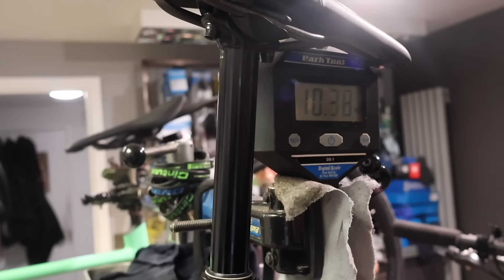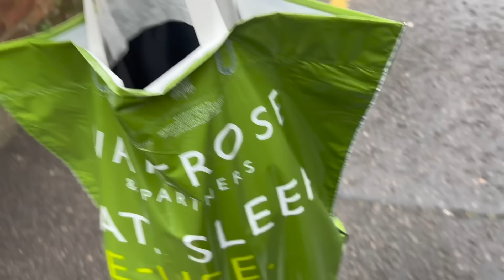My New BIKE SPONSOR For 2024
It's official! For the 2024 cycling season I am so excited to share that I am a Giant UK Brand Ambassador.

I am over the moon to be getting support from a brand I truly believe in and love. I have been racing on the Giant TCX for the past 2 seasons and I will now be taking to the mountain bike XC start line on my brand new Giant Anthem Advanced 29. Which also means it's one of my favourite types of days - a new bike day.

I really appreciated each and every person who has subscribed to my channel, watches the videos and takes the time to like and comment - this wouldn't be possible without your continued support.